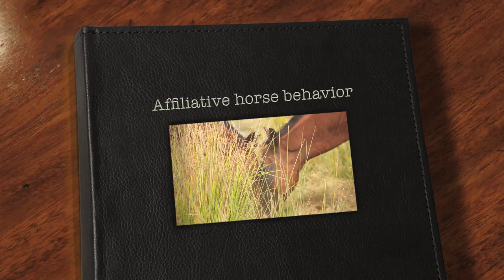Affiliative horse behavior - the glue that keeps the band togehter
Many books and movies talk about horse fights, according to the civilian wisdom horses want to be 'the leader' and are all members busy in gaining a higher position in the band (harem). That leader is the one who fights with other horses when they misbehave. Whatever misbehave means.

These theories make no distinguish in mares, sub adults, foals or males.
So you can hesitate on these trainers observations. Lets be more clear, its nonsense, I tend to call that way of looking at horses anthropomorphism, it is an anthropomofortistic way of describing horse behavior, Based in humans fantasy and anthropomorphic.

Funny how other researchers, who in general are  no trainers, see completely different things. A researcher looks at what happens and collects data. Some I have met do this for 40 years of field work.

So what is the truth?

Yes sometimes the horses meet from two or more bands and then it is possible to see a confrontation in between stallions. Oh and yes sometimes males play, and run after each other but is every human boy child that plays with his friends gaining for a leading position?
Ok now lets look at this, these are wild horses that live free. They form bands, have foals and there is a lot of dynamic to see. The bands sometimes stay together a long time, sometimes a mare wanders of but my question is: 'What keeps the band together'
That cannot be fights, and if that is correct then what is left. Ah, then we see affiliative behavior and see that the male is a very popular horses. Hej, why is it that so many people dislike bullfights but strongly believe in horse fights? Thats does not make sense does it?
Fighting would cost a lot of energy, and mares with foals that fight, or pregnant mares that fight… hm no, there is something wrong with that civilian wisdom. Might be a bit to much fantasy in it.
Lets have a look on a part of an observation and see if we can see affiliative behavior.